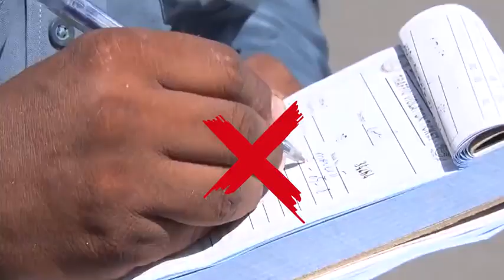Trafficpolice Ctplahore drivinglicense RASTA_APP Socialmedia Trafficadvisory